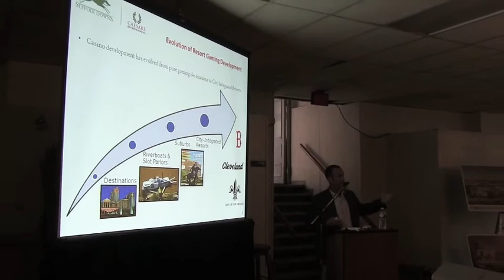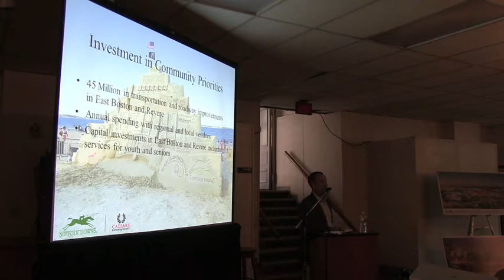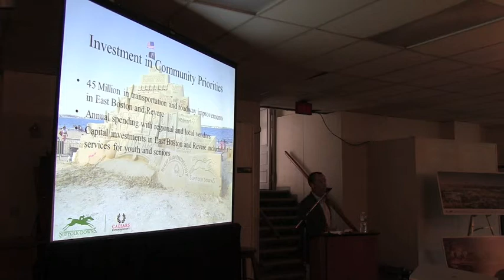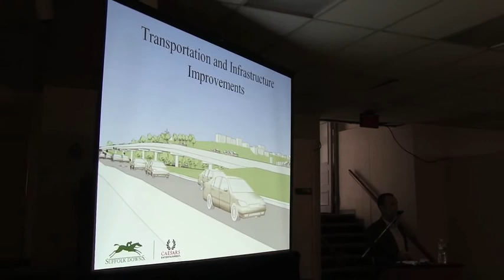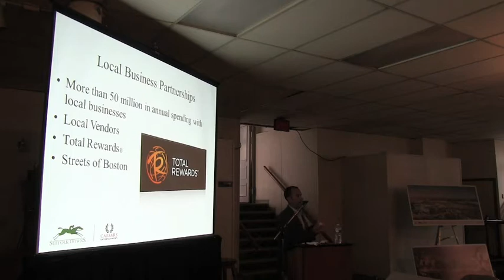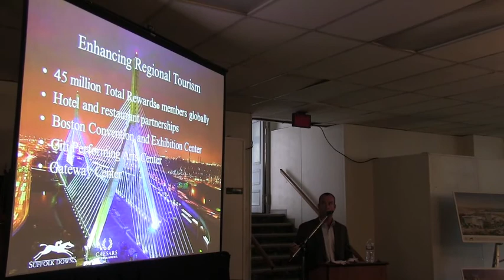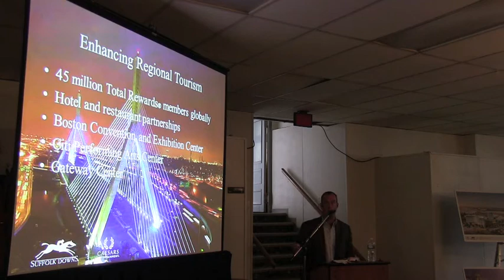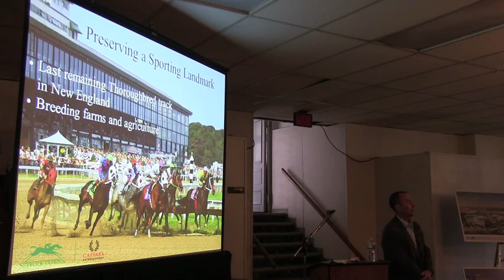2013 09 | Suffolk Downs Casino at North End Chamber of Commerce